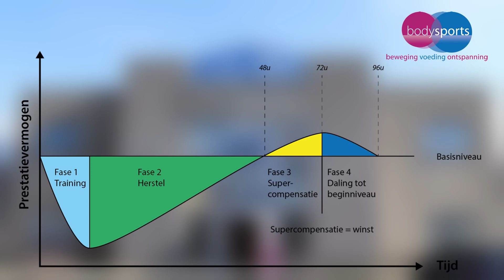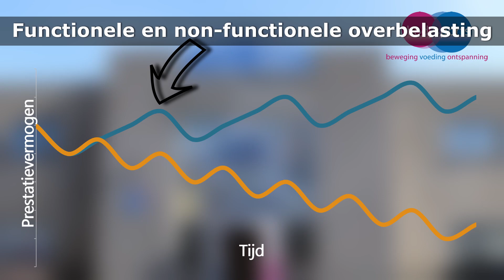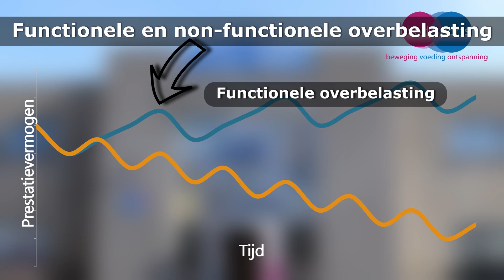Bodysports | Trainingsleer: Supercompensatie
Supercompensatie is één van de belangrijkste principes van trainingsleer en verklaart waarom voldoende rust tussen intensieve trainingen essentieel is om resultaat te boeken.

Hoe werkt het nou in je lichaam, dat fitter worden?
Deze video's zijn het resultaat van de samenwerking tussen Bodysports en Physicality Samen staan we sterk.
Muziek geschreven, opgenomen en geproduceerd door:
Erik van de Lagemaat